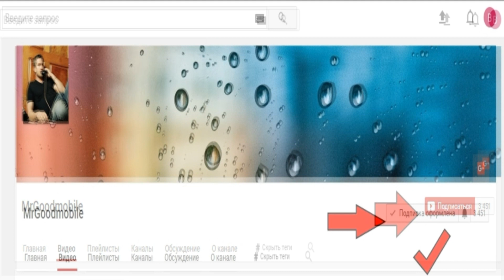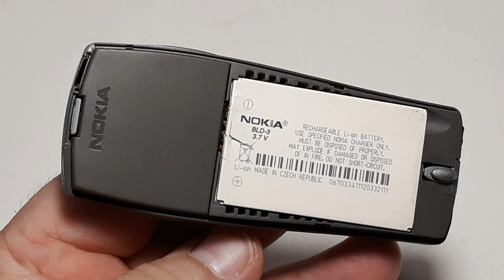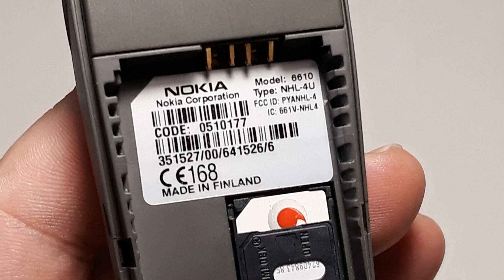Nokia 6610 Капсула времени из Германии. Made in Finland. Все в оригинале. Life timer 23:57